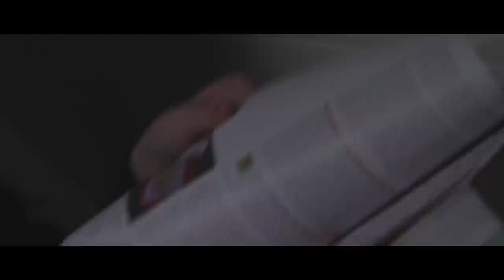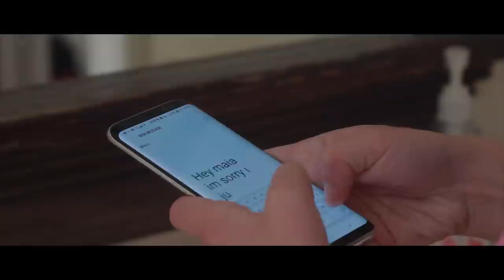HONEY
Away at college for the first time, a young girl's world is opened when she meets and falls for a girl in her residence hall.
(KEEP READING...)

DIR: Josh Cox

**NO REDISTRIBUTION OF THIS FILM OR ITS CONTENTS OF ANY KIND IS PERMITTED WITHOUT WRITTEN CONSENT FROM THE PRODUCER JOSH COX**

Director's Note:

I am Josh Cox, an eighteen year old filmmaker. I wrote, directed, filmed and edited this short film. I did not give the actors a script when filming, only a simple guideline of how a scene should happen. The entire film was improvised by the actors in order to translate a feeling of awkwardness and discomfort to the audience by creating a visual narrative that was as raw and organic as real life is.
One technique I used to make sure I caught every nuance on camera due to complete-improvisation was filming every scene in one singular take. I kept filming until the actors physically could not keep the scene going any longer. I used another technique with my camera throughout the film where I would keep the lens as close to the actors’ face and body as possible to emphasize the suffocation that the main character feels internally throughout the film as she shuts herself off from everyone and is isolated in the pure question of her sexuality. However, I filmed the last shot of the movie at a real distance from the main actor for the first time to represent her new perspective on her life as she comes to accept herself for who she is; the suffocating is over, she can breathe again.
A third technique I used to emphasize the feeling of being trapped in the main character’s head was keeping the majority of the film’s setting in her small dorm room. In addition, only natural lighting was used.
No monetary value was contributed at all toward the creation of this film.